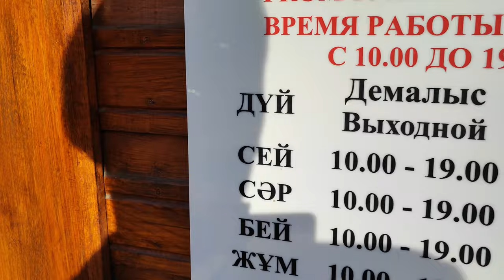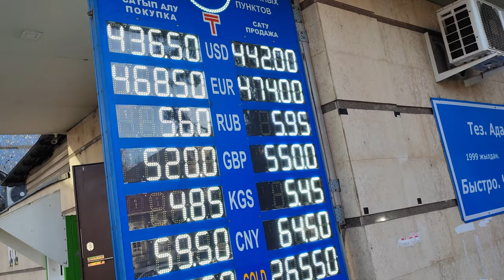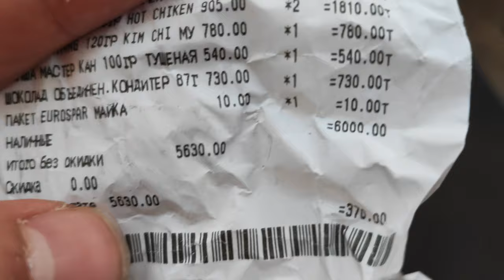Almatı'nın En Kral Kilisesi! | Buraya Mutlaka Gelin! | Dünya Turu Kazakistan 34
NOT:Merhaba öncelikle videonun fotosundaki yazı dalga amaçlıdır. Bu videomda Kazakistan'ın en güzel şehri olan Almatı'daki en güzel kiliseye gittim. Zenkov Katedrali gerçekten gördüğüm en güzel Katedraldi. Videomun devamında Almatı'nın güzel sokaklarını gezmeye devam ettik. Kazakistan orta asya'da bulunan eski Sovyet ülkesidir. Bu hala gelişmekte olan ülkeyi gezmeye yeni başladık. Sıradaki ülkemize kadar Kazakistan'ı keyif ile gezeceğiz. 18 yaşında dünya turu için çıktığım bu yolda daha birçok ülke göreceğiz.

HEY Film Company